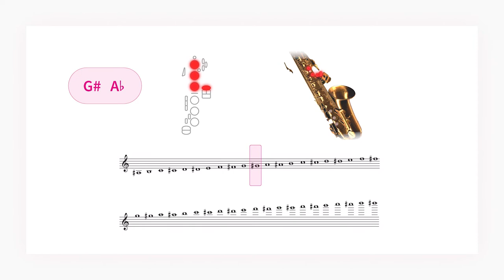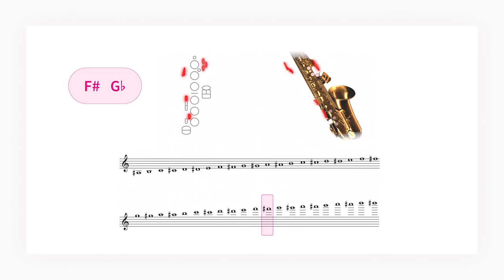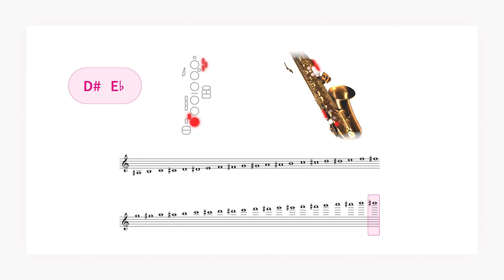Saxophone Fingering Chart – Interactive tool by Tomplay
Access our Saxophone fingering chart interactive tool and download a free PDF Sax fingering chart